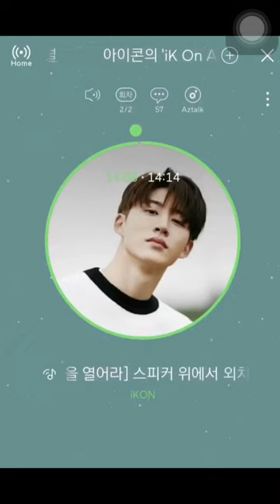[LIVE] iKON - BEAUTIFUL PIANO VERSION (iK ON AIR S2 MELON RADIO)